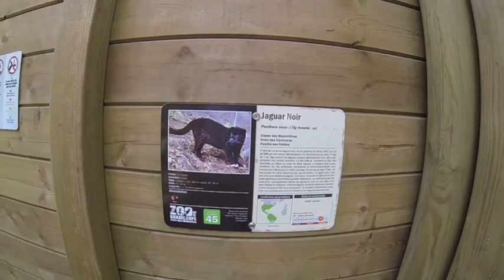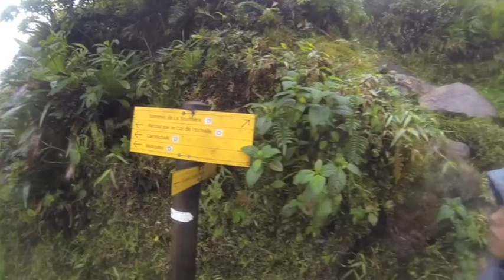Film 20: Abenteuer in Guadeloupe. Segeln als Familie mit 4 Kindern.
Wir haben Freunde getroffen, einen Vulkan bestiegen und den Zoo von Guadeloupe besucht. Guadeloupe ist einen Besuch wert - aber seht selbst!!